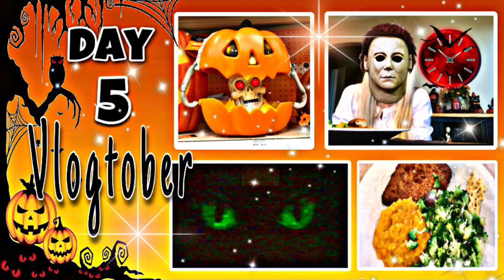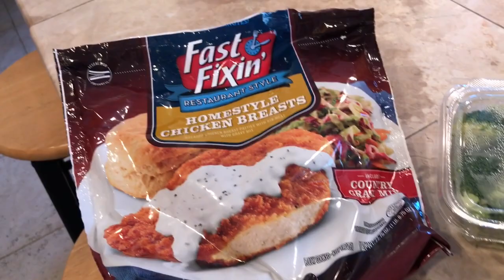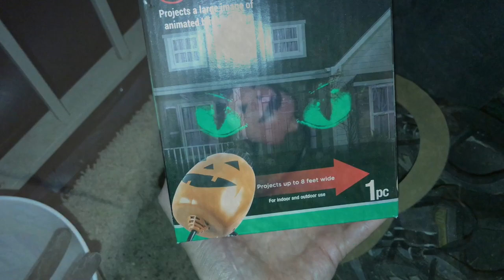🎃 VLOGTOBER 2022 🎃| ‼️SURPRISE PICTURES‼️ | Target | Dinner | October 5, 2022 | Traci B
CORNPOP TREATS & VIDEO:
1 15-oz. bag of corn puffs snacks  (found in chip or popcorn aisle)
1 C. Butter (2 sticks)
1 C. Light Corn Syrup
1 C. Sugar
1 tsp. Baking Soda